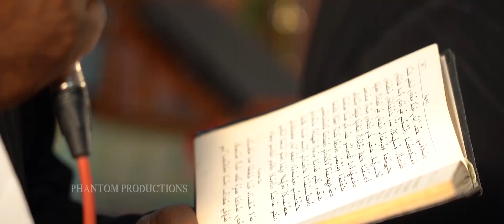SIBI + ANGEL Wedding Highlights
Event Management Company.